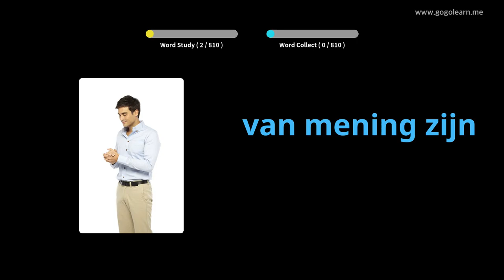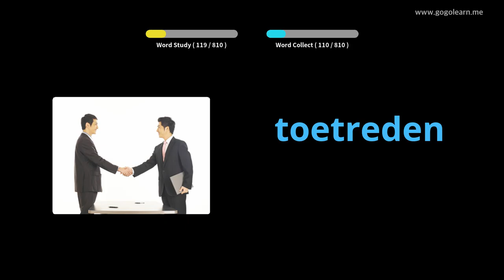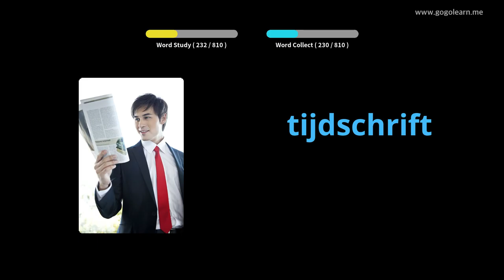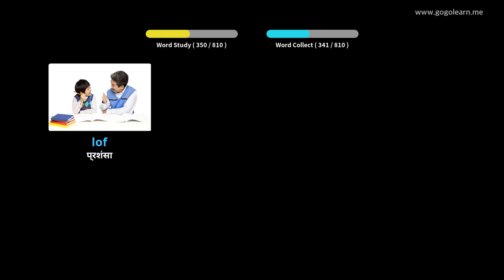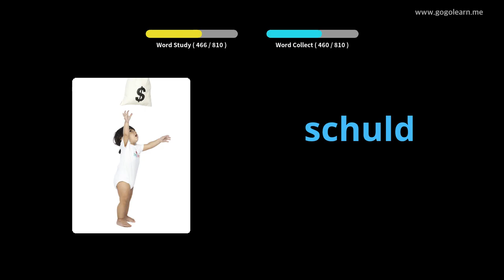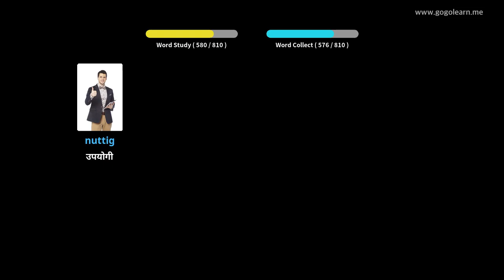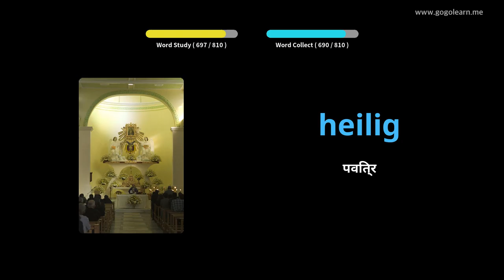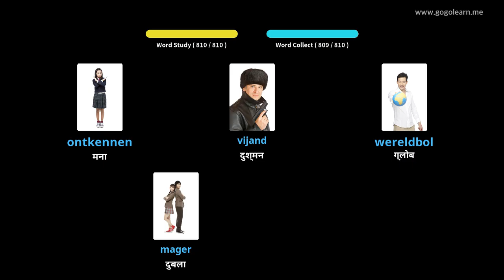चित्रों के माध्यम से डच सीखना |डच शब्दावली सोते हुए सुनना | Golearn